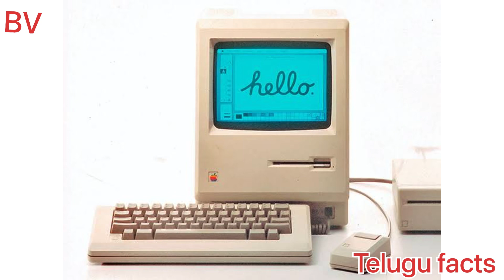Top 14 Intresting facts in Telugu | Amazing and Unknown Facts in Bala visits epsode -2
12morning

Copy right disclimer :-
some contents are used for educational purposes under fair use. copy right disclimer under section 107 of the copy right act 1976 ,allowance is made for "fair use" for purposes such as criticism coments,news reporting,teaching,scholarship,and research.faire use is a permitted by copy right statute that might otherwise be infaringing.Non profit Educational personal use tips the balence in favor of fair use.
# Top 14 telugu facts intresting facts#Bala visits youtube channel.